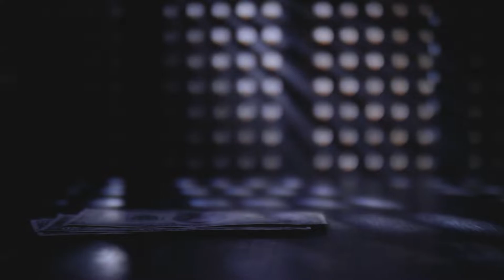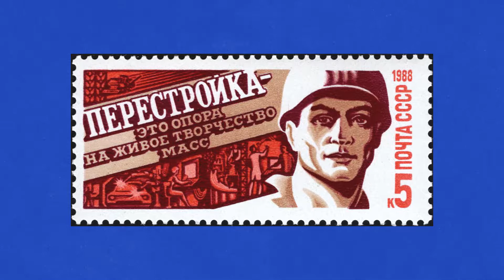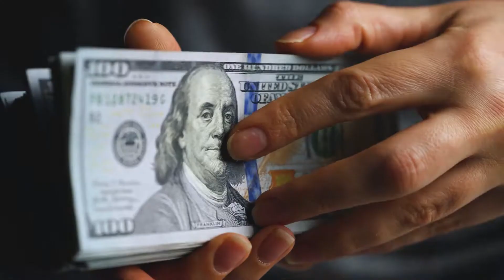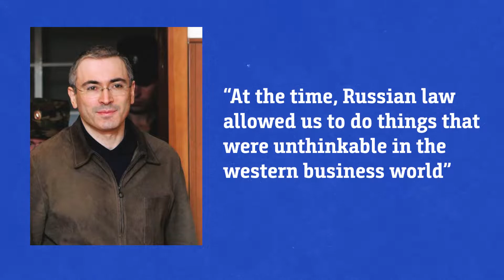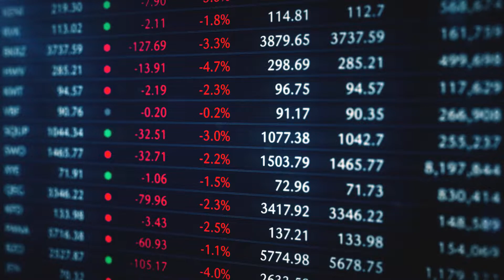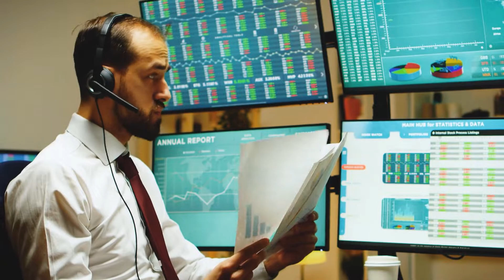The Rise of Russian Oligarchs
After the fall of the Soviet Union in 1991, Russia went on a course of economic reforms known as the Russian shock therapy.

While the chaotic transformation caused most Russians to lose all of their savings in just a few weeks, a group of ruthless businessmen managed to buy up state assets in rigged auctions and became some of the most powerful people on earth, and the Russian oligarchs were born.

These are a group of young businessmen who were born extremely poor and were on the margins of society. They grew up to become underground black marketeers; some were even imprisoned or served in labor camps for economic crimes.

During “perestroika” they were able to use their skills and ruthlessness gained from years of black market experience. And they became some of the world’s richest people.

Not only does this makes for a good rags to riches story riddled with corruption, collusion, and mafia-style business tactics, but we can also learn a lot about the economic conditions during the Soviet and Russian era. Let’s get into it.

about economics explained, about Finance and how money works, on Russian oligarchs and the how did they get rich, This is an economics/finance video